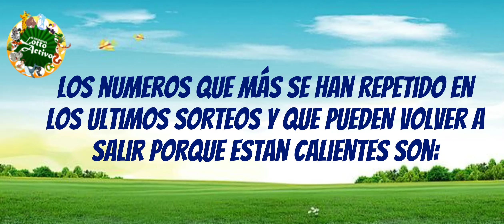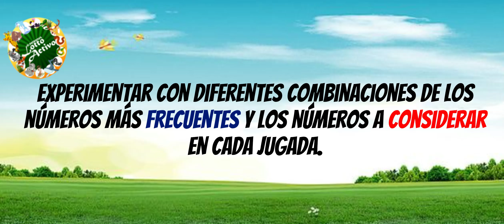Datos Lotto Activo para hoy 21 Marzo 2024 ✅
Los datos para jugar Lotto Activo para hoy 21 Marzo 2024 , después de un análisis probalistico con inteligencia artificial son los siguientes:
primero analizaremos los últimos 100 resultados y luego sugeriremos algunos números basados en esa información y en la teoría de probabilidades.

A continuación, resumiré los números más frecuentes de los últimos 100 resultados:
Números más frecuentes:
28 Samuro
13 Mono:
03 Ciempiés
14 Paloma
Otros números a considerar:
20 Cochino
29 Elefante
22 Camello
34 Venado
10 Tigre
- Basándonos en esta información, aquí tienes algunas sugerencias para las próximas 11 jugadas, con un máximo de 4 o 6 números por jugada:
Jugar los números más frecuentes en diferentes combinaciones.
Combinar los números más frecuentes con algunos de los otros números a considerar, por ejemplo,
03 ciempies
13 mono
34 venado
22 camello
29 elefante
1. Experimentar con diferentes combinaciones de los números más frecuentes y otros números a considerar en cada jugada.
Recuerda que la ruleta es un juego de azar y que estas sugerencias se basan en análisis probabilísticos. No hay garantía de que estos números sean ganadores en las próximas jugadas, así que asegúrate de jugar de manera responsable y dentro de tus posibilidades. ¡Buena suerte!